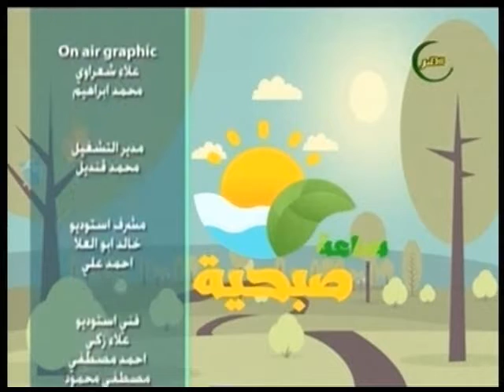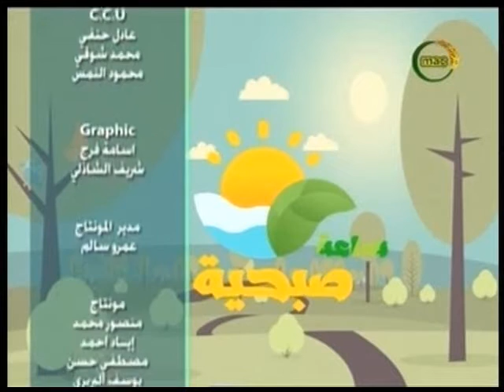ساعة صبحية |ظاهرةالتنمر بين الاطفال فى المدارس ..الدكتورة اميمة عبد الله مصطفى استاذ صحة نفسية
الدكتورة اميمة عبد الله مصطفى استاذ صحة نفسية وارشاد نفسى  فى برنامج ساعة صبحية 30 سبتمبر 2018